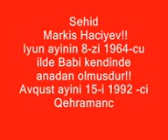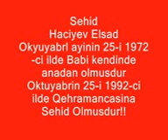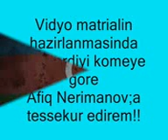BABI sehidleri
Qedim Kendin Unudulmaz Sehidleri!!